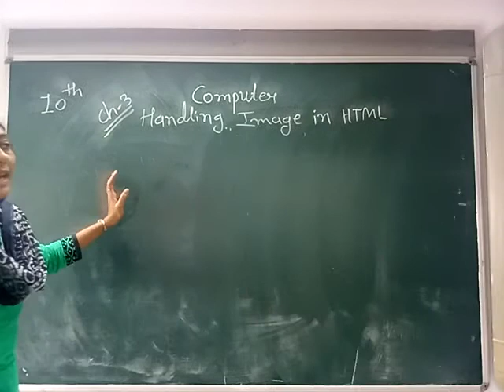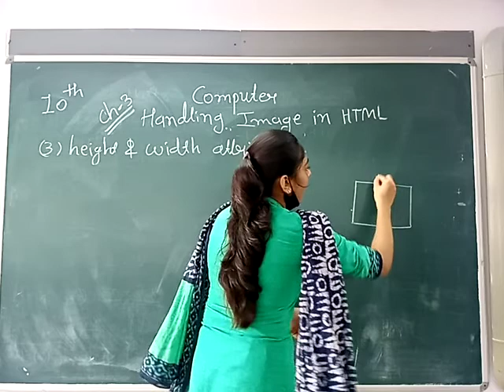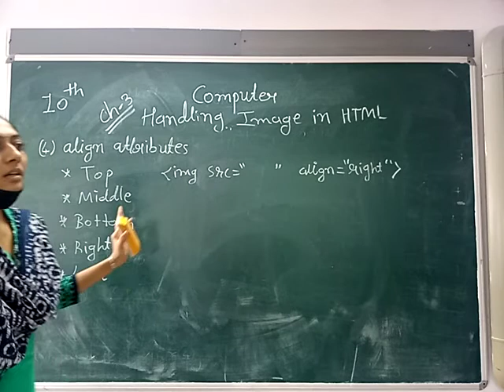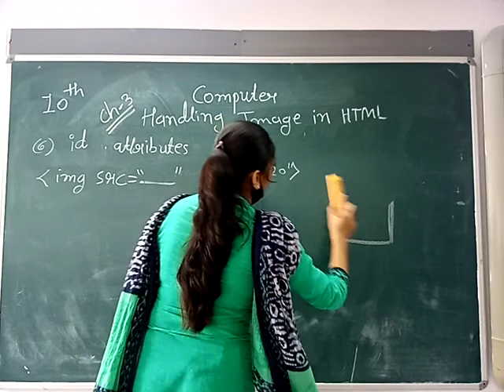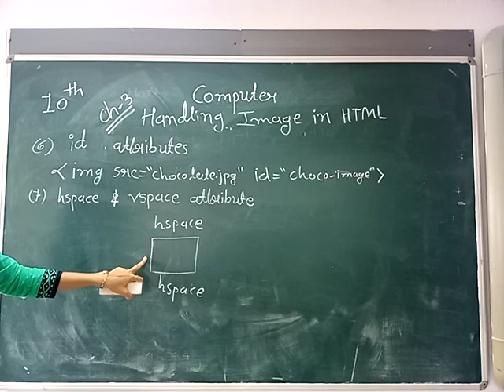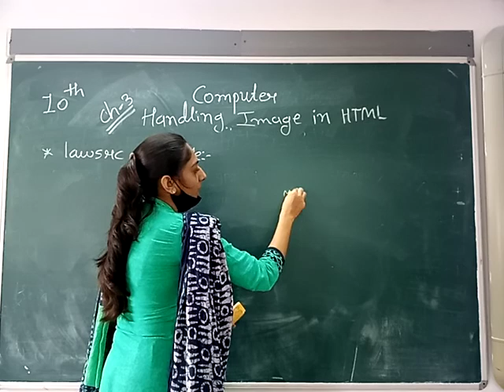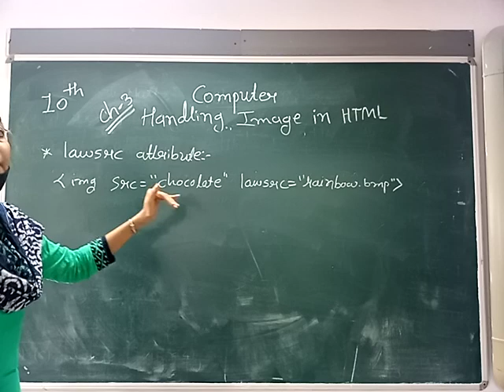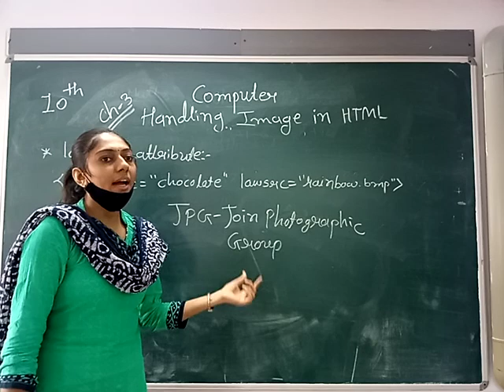ENG MED STD 10 SUB COMP CH 3 P 2